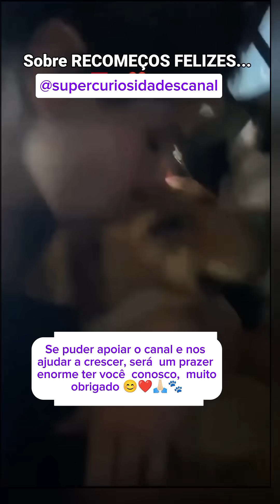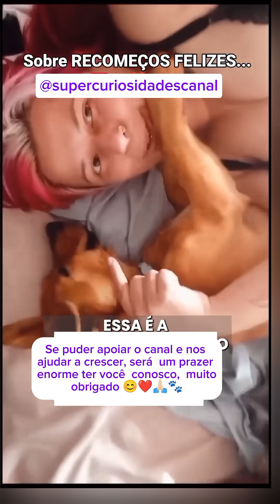😭 CACHORRO 😍DEPOIS DE VÁRIAS FEIRAS DE ADOÇÃO ELE FOI ADOTADO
Na décima feirinha de adoção, um cachorro muito especial encontrou seu lar definitivo. Resgatado de uma situação difícil, ele esperou pacientemente por uma família que o amasse. Quando finalmente foi adotado, sua alegria era contagiante. Ele abanava o rabo sem parar e seus olhos brilhavam de gratidão. Esse cachorro amoroso, que antes conhecia apenas a solidão, agora desfruta de carinho e atenção todos os dias. Sua nova família não poderia estar mais feliz com a decisão de adotá-lo, e ele retribui com amor incondicional.

Agora, vou criar o vídeo e as hashtags e palavras-chave.

Adoção

Cachorro

Resgate

Feirinha

Amor

Gratidão

Família

Novo lar

Carinho

Atenção

Felicidade

Incondicional

Esperança

Paciente

Decisão

Contagiante

Olhos brilhantes

Rabo abanando

Solidão

Situação difícil

Especial

Amoroso

Adotado

Responsável

Consciente

Amigo

Sem raça

Novo começo

Resgatado

Pet

História

Feira

Evento

Adoção responsável

Cães

Gatos

Vacinação

Microchip

Castração

Protetores

ONG

Parceria

Governo

Prefeitura

Exército

Shopping

Interação

Escolha

Melhor amigo

Cirurgia